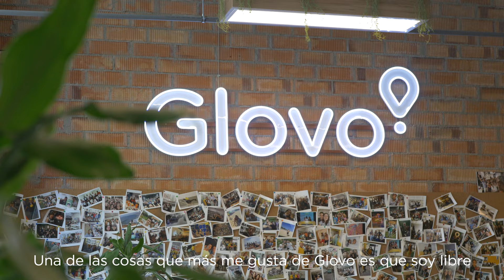Glovo Barcelona Interview with Maria Eugenia (BCN Glover)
Why do you like to collaborate with Glovo?
See what Maria has to tell about Glovo and her experience working there.

We are a video production studio in Barcelona, Spain. Ready to help your business to advertise your services, stand out on social media and get new clients.
Our product is very dynamic and detailed regarding the subject.
We expose business through social media in an artistic way with a little twist.

SPECIALIZED IN

Video production for marketing and selling
Explain and promote products and services with video content
Animated video production
Training and motivating your staff with video
Video online classes
Building company culture, values and purpose with video production
Video production for social media (Vertical, Square, Horizontal)
Charity video production
Startup video for Investors
Commercial videos
Attracting and recruiting the best candidates with video
Wedding videos
Musical videos
Branding videos

SERVICES

Video Content Planning
Location Scouting
Pre-production
Video Production
Post-production
Music & Sound design for video
Web Development